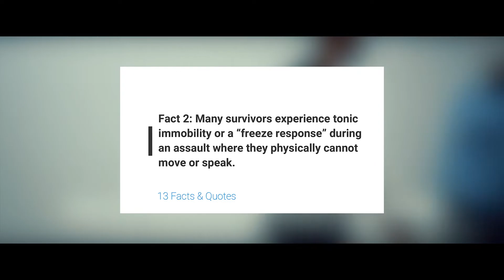Nditetezeni (Official Music Video) - Suffix, Sangie & Kelvin Sings